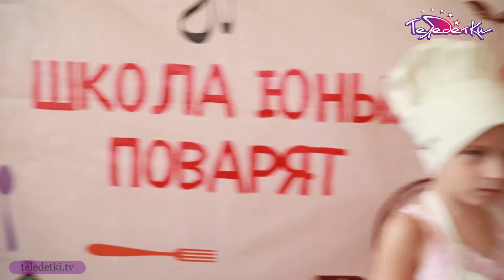Как сделать кейк-попсы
Вкуснее торта может быть только торт на палочке! Хит американских кондитеров - кейк-попсы. Что это такое -расскажут наши корреспонденты Эвелина Садовникова и Соня Шипачева. Готовьте ручки и блокноты!